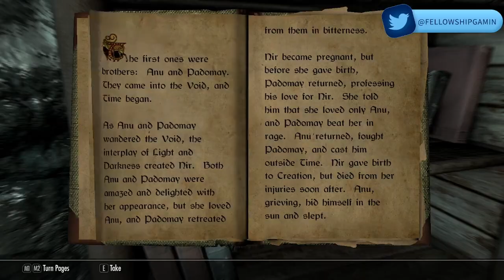Episode 15: Olaf One Eye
Join Anthony as he plays the masterpiece that is Elder Scrolls V: Skyrim as Valkyrie